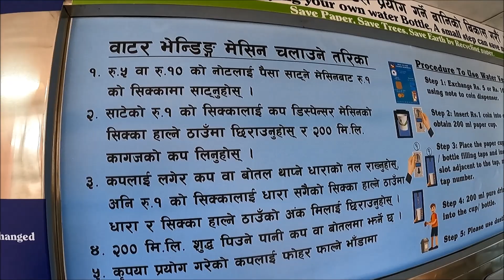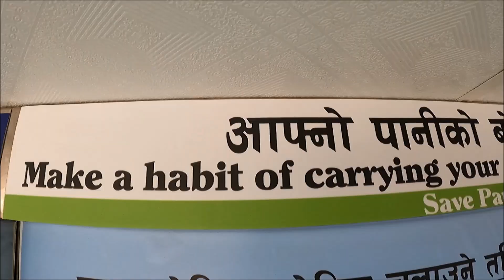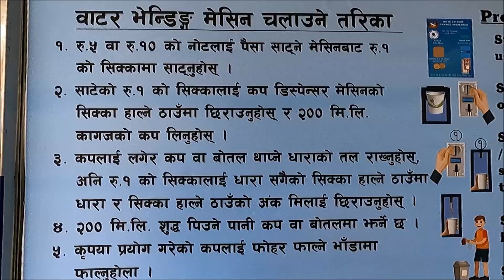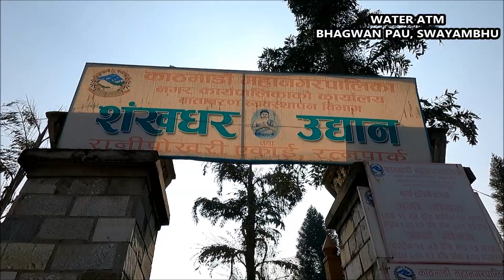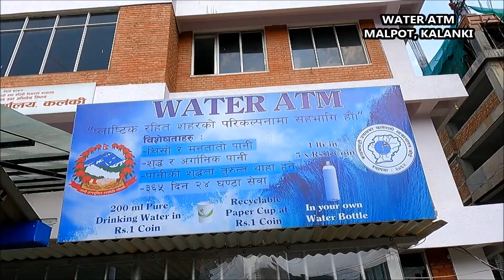Water ATM installed by Kathmandu Metropolitan City in Various Places and Future Plannings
Water ATM Facility now Available in Various Places of Kathmandu
Newly installed water ATMs in Balaju Baidhara, Ratnapark, Bhagwan pau Soyambhu will provide 200ml of water in one rupee, if you need cup then you have to pay one more rupees for the paper cup.

 The Ministry of Drinking Water, Kathmandu Metropolitan City, and Kathmandu Valley Drinking Water Management Board have brought water ATMs into operation in Kathmandu from February 11. With the connection of water ATM; a clean and quality drinking water facility will be available in this area. Such ATMs will be connected at 15 different places in Kathmandu Valley within the next three years. Information on how to withdraw water from ATMs is also kept in understandable language.

Preparations have been made to operate water ATMs in Kalanki, Malpot, Baneshwor, Bangalamukhi Mandir, Kasunti Transport Office, and Shankha Park Dhumrabarahi within the next year. Water ATM in Kalanki Malpot is ready and waiting for the day of operation.
Similarly, the Ministry of Drinking Water has said that similar structures will be installed in different places of Kathmandu, Lalitpur, and Bhaktapur.